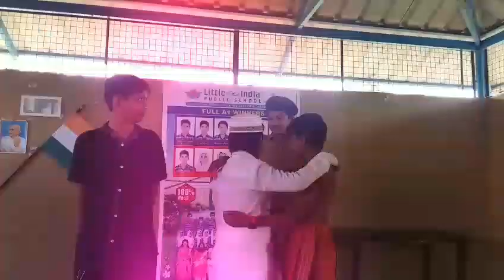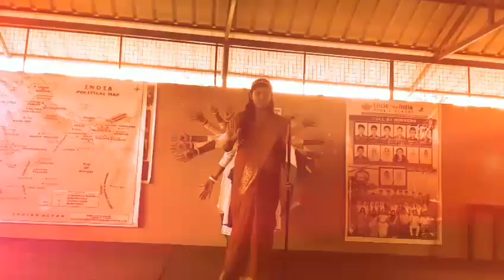Independence Day.... At little india public school.... Must watch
All celebrations are different and creative in LIPS.
Here is our independence Day celebration...
Must watch.